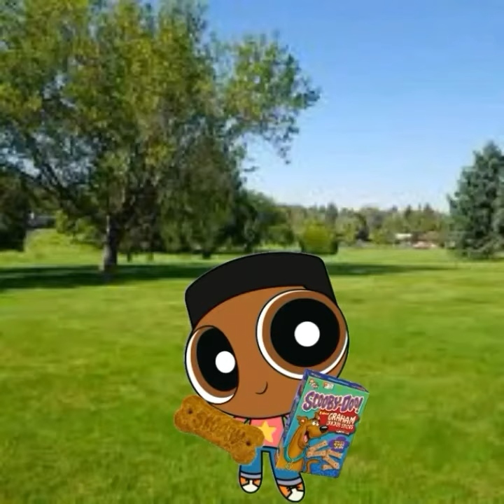Masun & Friends: Masun's New Pet Dinosaur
When Masun Is Feeling Sad About Wanting
A Pet Like Everyone else but This Time this Isn't an Ordinary Pet at all Like No Joke